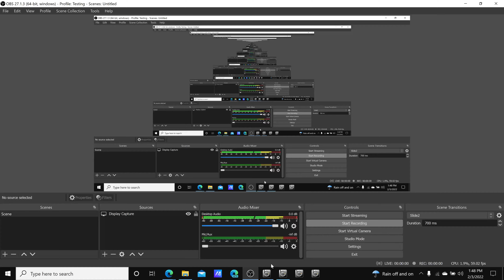Openbve On:board The R46 Version 2.0 W train from 23rd street to canal street